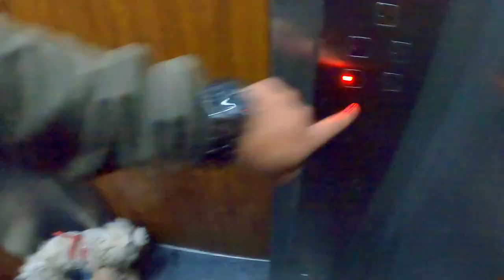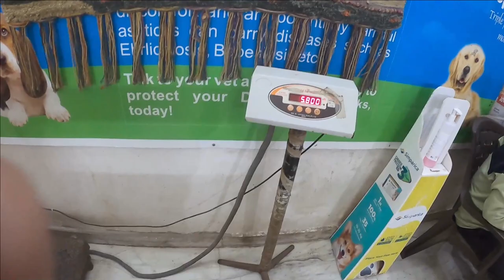BELLA की SURGERY POSTPONED 🙏 UMBILICAL HERNIA IN DOGS| NIKHIL RANA VLOGS | THE INDIAN SAILOR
​ @Sourav Joshi Vlogs  INTERVIEW | SOURAV JOSHI KE FUTURE PLANS 🤔 | MEETUP WITH SOURAV JOSHI

LIVE TYRE PUNCTURE SCAM ON HIGHWAY 😲 5 PUNCTURES AT ONCE ? | PETROL PUMP SCAM | THE INDIAN SAILOR :

OUR LHASA APSO COCO LOOKS LIKE A TOY AFTER A BATH | THE INDIAN SAILOR | MERCHANT NAVY VLOGS

DELHI KI GARMI 🌞 | MERCHANT NAVY VLOG LIFE AT HOME | THE INDIAN SAILOR | COCO🐶 OUR LHASA APSO

DID I GET SCAMMED IN PANAMA WHILE BUYING IPHONE 12 | MERCHANT NAVY VLOG | THE INDIAN SAILOR :

MERCHANT NAVY SIGN OFF | HAD MOST EXPENSIVE WATER IN PANAMA CITY | CREW CHANGE | THE INDIAN SAILOR

CAN $18000 A MONTH BE EARNED IN MERCHANT NAVY 😱 HIGHEST SALARY IN MERCHANT NAVY 🔥THE INDIAN SAILOR

PAWRI HO RHI HAI 😂 THAT'S HOW SAILOR PARTY ON CARGO SHIP | MERCHANT NAVY | THE INDIAN SAILORS VLOG

SHIP PAR PAWRI HO RAHI HAI 😂 PARTY ON MERHCANT NAVY SHIP | LIFE AT SEA | THE INDIAN SAILORS VLOG

IT'S HUGE CAN POWER 100 CARS 😱 TOUR OF MEGA SHIP'S ENGINE CAN WALK INSIDE THE ENGINE | जहाज का इंजन

BAD WEATHER AT SEA HOW WE HANDLE IT 😱 SHIP ROLLING IN ATLANTIC | ROUGH SEA IN MERCHANT NAVY

हम SHIP पर KHATE क्या है 🤔 MEGA SHIP'S KITCHEN TOUR | CHIEF COOK SALARY IN MERCHANT NAVY

Merchant Navy Sign On Vlog | Time lapse Of Flight From USA To Puerto Rico | The Indian Sailor

DELHI TO NEWARK | Travel During Covid To Join Ship | Merchant Navy Travel Vlog | The Indian Sailor

The Indian Sailor 🇮🇳 Vlogs | Our Car Got Crashed 😢| Life At Sea & Home | Merchant Navy | Nikhil Rana

$400 Million / ₹ 3000 Crore Loss An Hour | Suez Canal Blocked What Went Wrong | The Indian Sailor

Traveling To USA From India To Join Ship | Skytrain In USA | Merchant Navy | The Indian Sailor